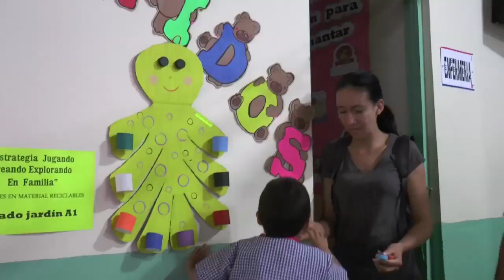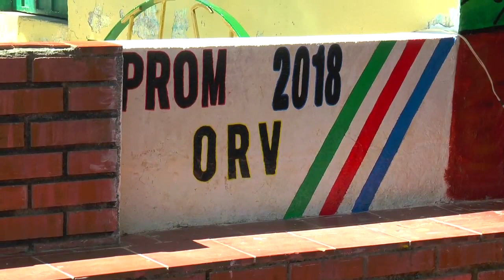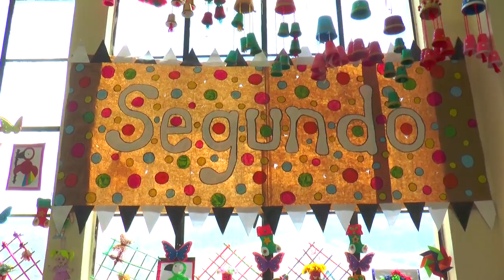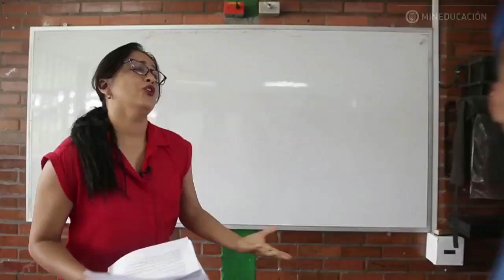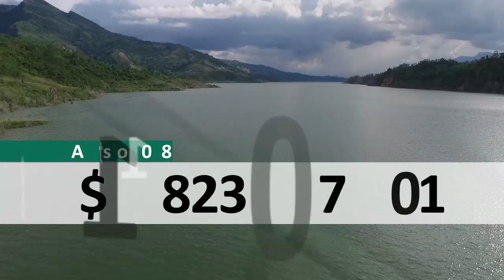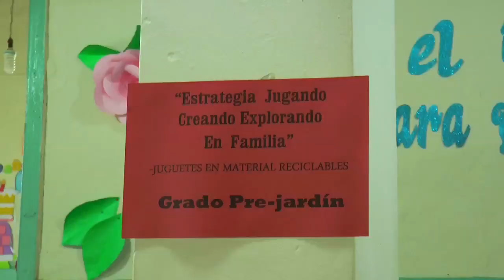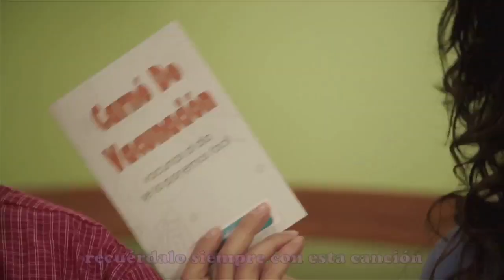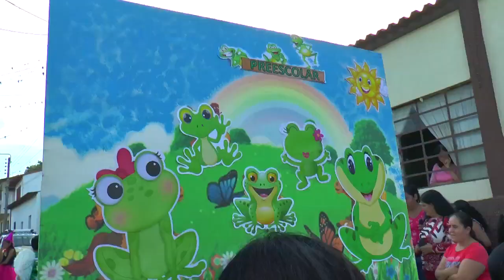Magazín de Zapatoca 839 del sábado 03 de noviembre de 2018